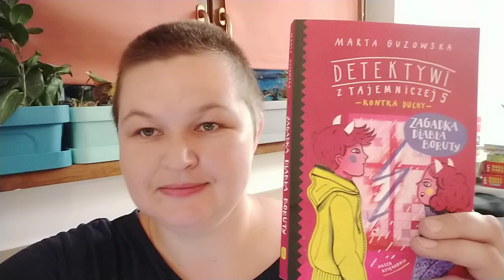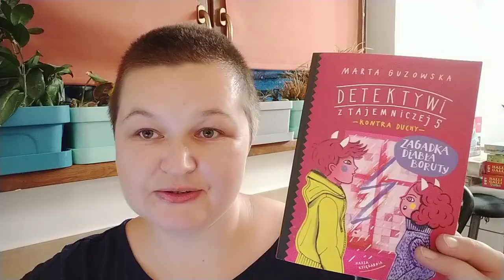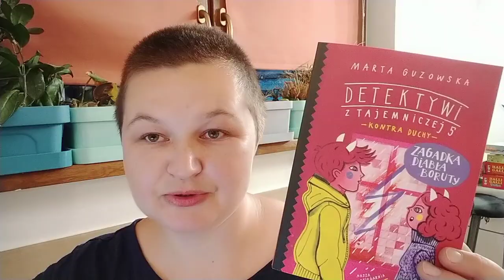Marta Guzowska "Zagadka diabła Boruty. Detektywi z Tajemniczej 5 kontra duchy" il. Asia Gwis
Znajdziesz mnie również:
W formularzu PIT wpisz numer:
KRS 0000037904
W rubryce „Informacje uzupełniające - cel szczegółowy 1,5%” podaj:
25068 Sikorska Aleksandra
Oli terapię można także wesprzeć wpłacając darowiznę na konto:
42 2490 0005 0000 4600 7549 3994
Tytułem:
25068 Sikorska Aleksandra darowizna na pomoc i ochronę zdrowia